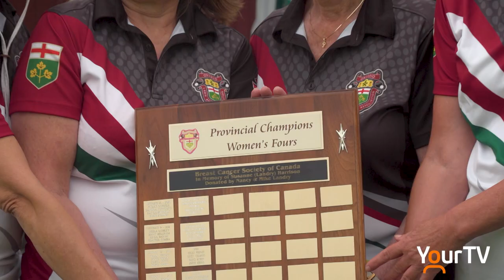Burlington Lawn Bowlers Represent Ontario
Burlington's own Lawn Bowling Women's Fours Team is heading to nationals in Victoria this weekend and they've only been playing together for a year!